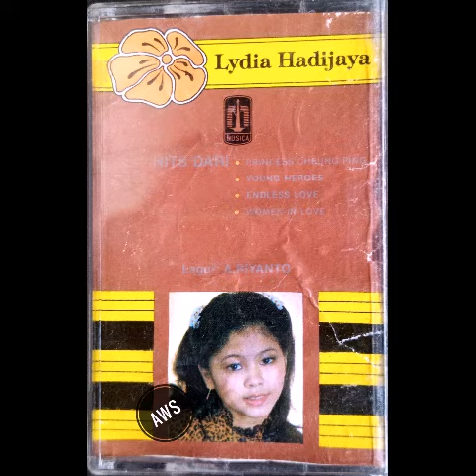Pulau Bali - Lydia Hadijaya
Syair Arche R
Produksi Musica Studio